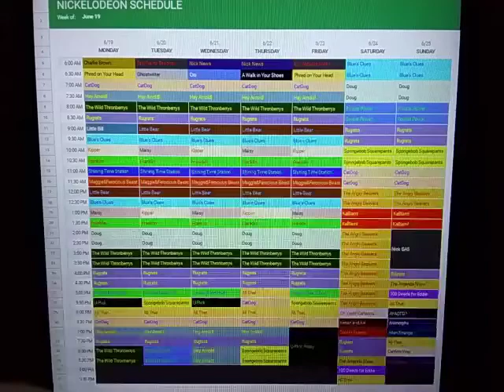Nickelodeon Throwback Schedule: June 19, 2000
Here's the Nickelodeon Schedule for the week of June 19, 2000.

New Little Bill on Monday.

New Hey Arnold! on Wednesday.